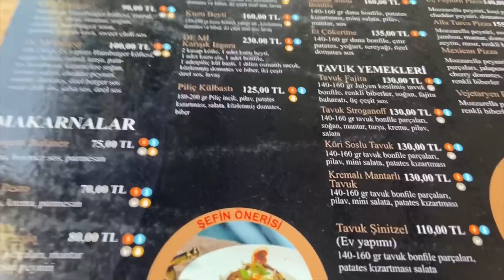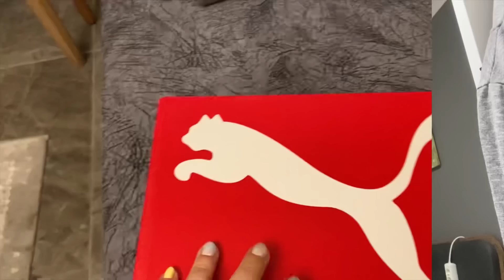BİTMEYEN DOLAP DÜZENİ 👚 | İNCİ ANNEANNESİNDE KALDI 🥲